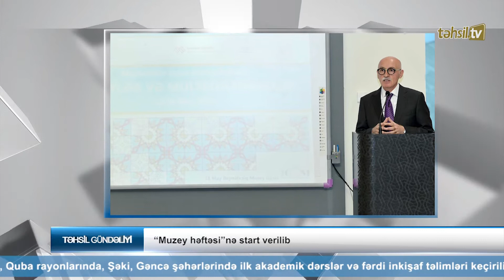Təhsil TV: “Təhsil Gündəliyi” (16.05.2016)